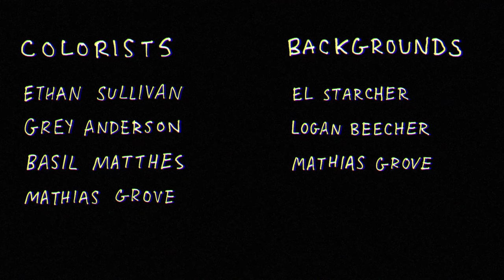Heaven on Earth | animated short | 2023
my funny little thesis film at minneapolis college of art and design

Statement:

My project, Heaven on Earth, is a 2D animated, mixed-media film about the god-fearing beauty of transgender love. The main characters are Samson and Mikey, two childhood friends in their twenty-somethings who have reached a limbo in their relationship– a purgatory between friends and lovers damned by Samson’s fear of perception as a transgender person. Ultimately, the angelic nature of their dynamic comes to light and we witness the sublime nature of loving a body that transcends what ‘god intended’.

animated in toon boom harmony and compostited in after effects